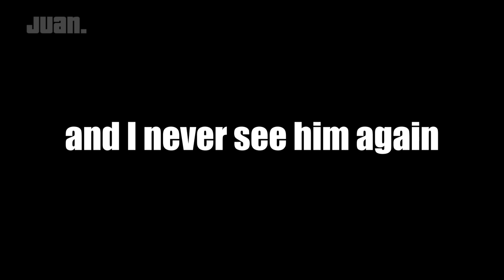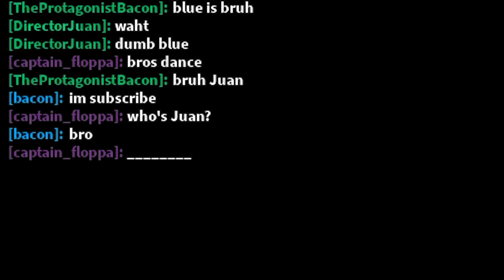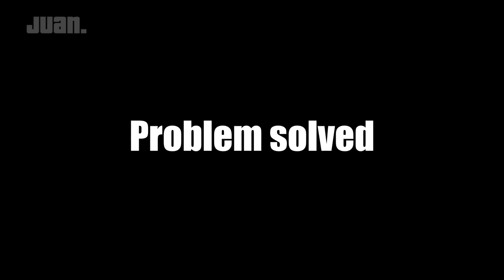ROBLOX Rainbow Friends Chapter 2 Funny Moments (MEMES) 🌈